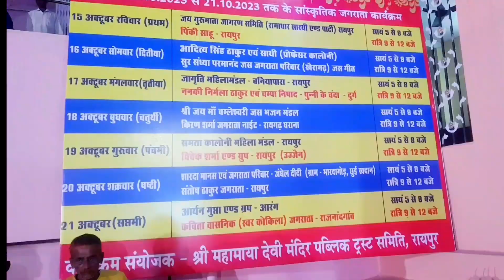Mahamaya Mandir Raipur 😍 Navratri Ispesal (Purani basti) माहामाया मन्दिर रायपुर 1st day Navratri 🥰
Your Queries ________

POOJA SEN VLOG
FROM RAIPUR CHHATTISGARH